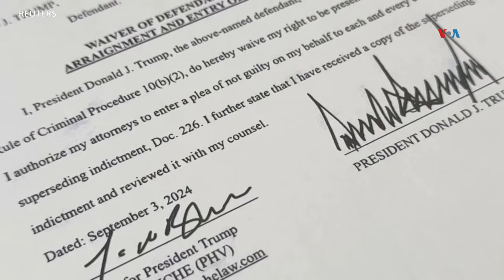El caso de Trump sobre las elecciones 2020 vuelve a los tribunales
Los fiscales federales y los abogados del expresidente Donald  Trump se reunieron en la corte este jueves para discutir cómo avanzar con el caso que acusa a Trump de intentar anular las elecciones de 2020. Esto después del fallo de la Corte Suprema que le otorgó una amplia forma de inmunidad penal. Iacopo Luzi de la Voz de América informa.